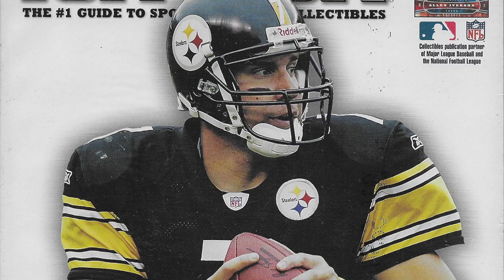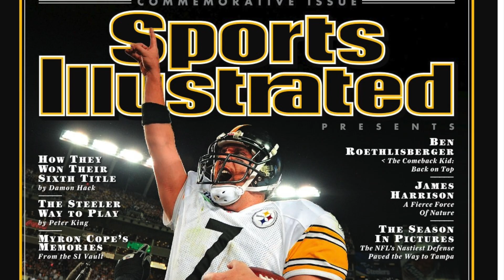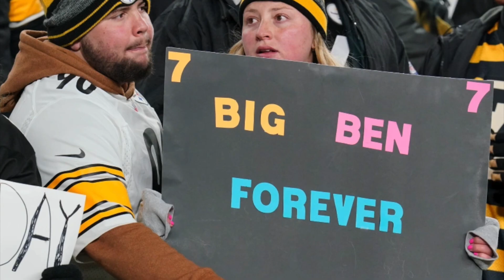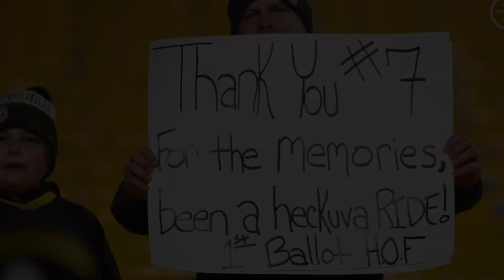La historia de Big Ben Roethlisberger, la leyenda de los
Ben Roethlisberger es posiblemente el mejor Quarterback en la historia de los @steelers  y en 2022 estamos presenciando el final de su carrera por lo cual hemos decidido hacer este video en honor a su trayectoria en la NFL.